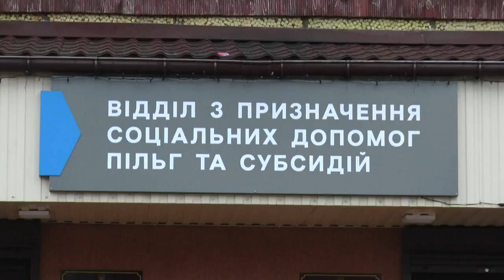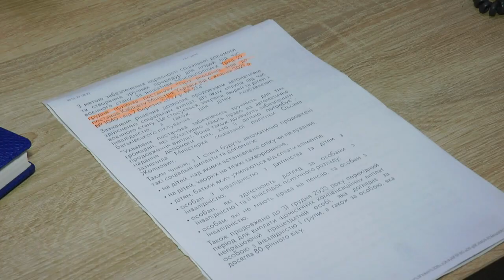KorostenTV_05-01-23_Автоматичне продовження низки соціальних виплат з 1 січня 2023 року.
Кабінет Міністрів України ухвалив автоматичне продовження низки соціальних виплат з 1 січня 2023 року.